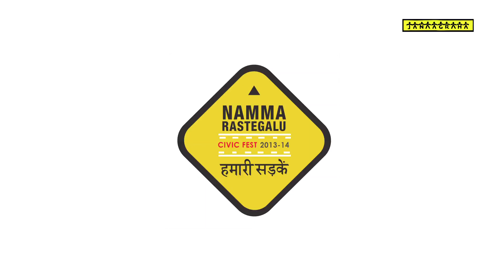St.Thomas Convent & High School